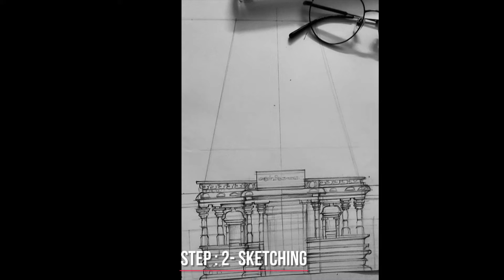PEN AND INK ART| PARASUNATHAR TEMPLE|| DIY #8| SHORTS #3.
Sketching classical Indian temple (parasunathar temple). Hope you enjoy the shorts.